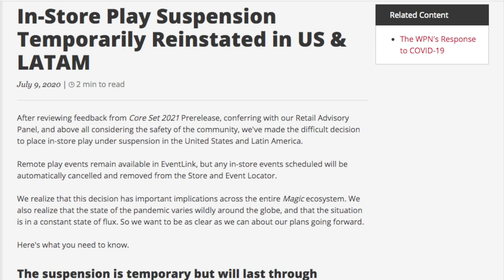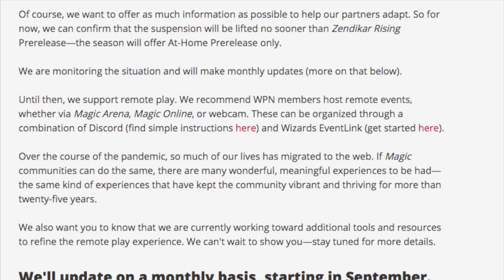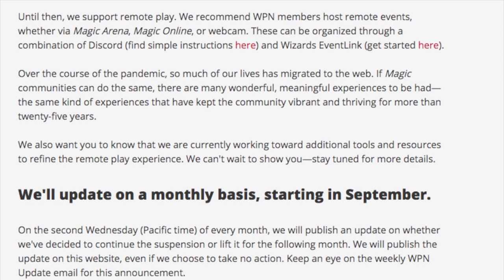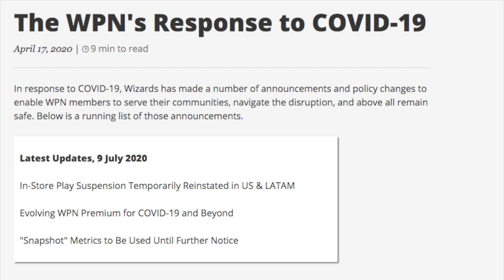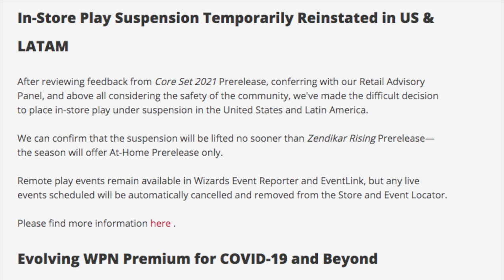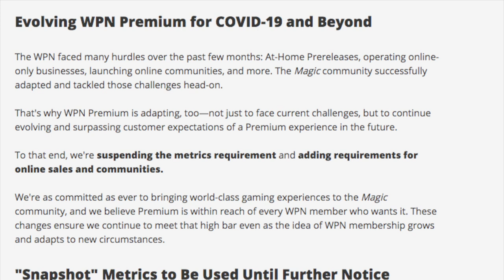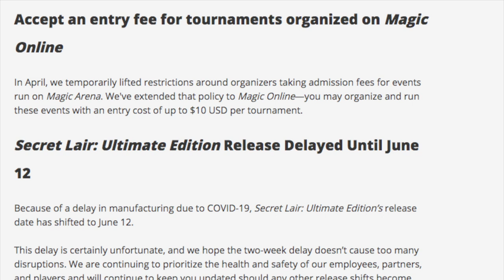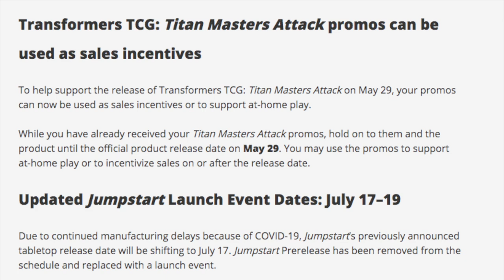Zendikar Rising Prerelease Will Destory Magic the Gathering Stores